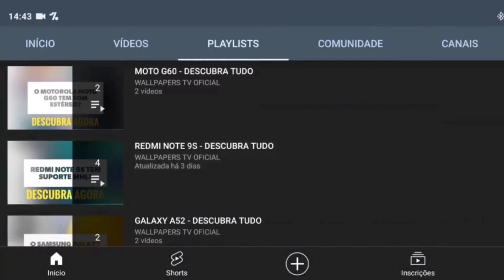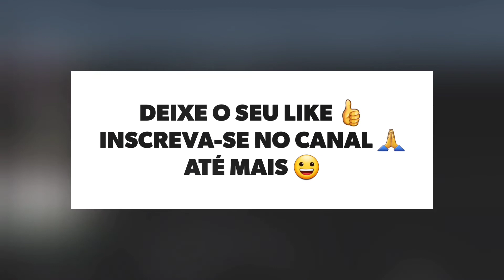🔴 O SAMSUNG GALAXY A71 TEM WI-FI 5GHZ?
No vídeo de hoje respondo se o Samsung Galaxy A71 tem suporte para a tecnologia do wifi 5ghz, e a resposta é sim. O Galaxy A71 tem suporte para a tecnologia do wifi 5ghz, assim este aparelho  pode aproveitar todo o potencial da rede sem fio.